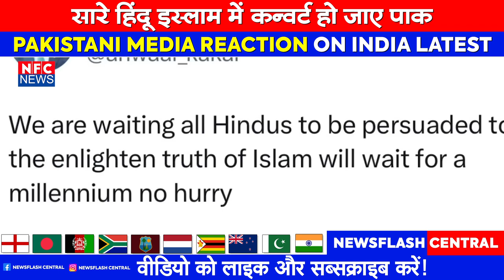All Hindus should convert to islam' pak pm ka byan Sun pak me hungama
About Channel:
NewsFlash Central News Channel covers the latest news, breaking news, politics, entertainment news, business news, and crime news.